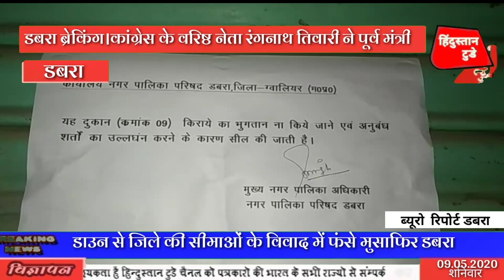कांग्रेस के वरिष्ठ नेता रंगनाथ तिवारी ने पूर्व मंत्री पर लगाए गंभीर आरोप। कांग्रेश के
डबरा ब्रेकिंग...कांग्रेस के वरिष्ठ नेता रंगनाथ तिवारी ने पूर्व मंत्री पर लगाए गंभीर आरोप। कांग्रेश के ब्लॉक अध्यक्ष जयप्रकाश शर्मा की दुकान सिल्ड का मामला। कांग्रेसियों ने एकजुट होकर निष्पक्ष जांच कराने के लिए।  डबरा एसडीएम राघवेंद्र पांडे को सौंपा ज्ञापन। साथ ही कांग्रेसियों ने नगर पालिका प्रशासन पर  दबाव बनाकर दुकान को सील्ड करने का लगाया आरोप। जब मीडिया ने मुख्य नगरपालिका अधिकारी प्रदीप सिंह भदोरिया से बात की तो उनका कहना था की जयप्रकाश शर्मा जी के पास किराया बकाया होने के चलते दुकान को सील किया गया इसमें राजनीति का कोई लेना देना नहीं है , साथ ही साथ उनका यह भी कहना है कि जीन दुकानों का किराया वकाया है उन दुकानों को भी नोटिस जारी  किए जाएगे। गौर करने वाली बात यह की देश के प्रधानमंत्री नरेंद्र मोदी ने स्पष्ट कहा था कि लाक डॉउन के चलते कोई भी शासकीय या प्राइवेट निवास स्थान या दुकान का किराए के लिए मझबुर  नहीं करेगा लेकिन यहां पर डबरा नगरपालिका अधिकारी देश के प्रधानमंत्री नरेंद्र मोदी के आदेश की धज्जियां उड़ा रहे।           वाइट...1... रंगनाथ तिवारी (बरिष्ट कांग्रेसी नेता )                               वाइट...2...जय प्रकाश शर्मा (कांग्रेस ब्लॉक अध्यक्ष )      वाइट..3.. प्रदीप सिंह भदोरिया ( मुख्य नगरपालिका अधिकारी )